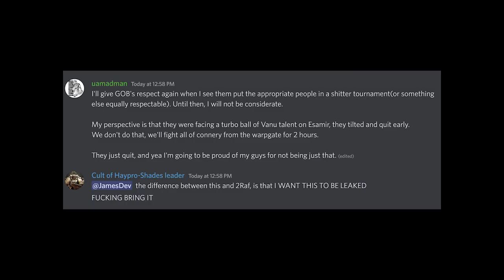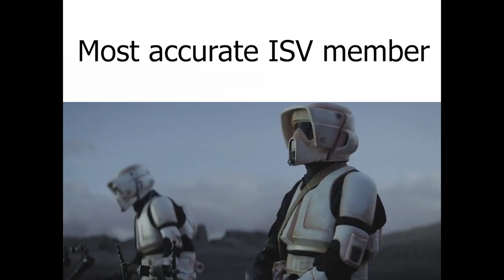Emerald Slander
ty MAKI  + GOB members who helped with captions